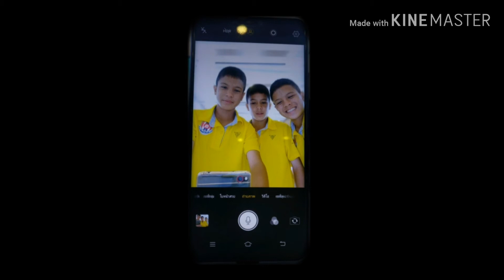📹 นักเตะแฝด 3 | มุ้น...อุ้ยปุ้ย นักเลง-มือปืน 2010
นักเตะแฝด 3 นักเลง มือปืน 2010

[🔴] 📹 ผ่าคลอด นักเตะแฝด 3 [🔴] วัน เดือน ปี [🔵] เวลา [🔘] สถานที่ [🔴] น้ำหนักแรกเกิด [🔵] ผู้ทำคลอด

[🔴] 📹 นักเตะแฝด 3 | คัดเมืองทอง "Kirin48" โซนภาคอีสาน จังหวัดร้อยเอ็ด

[🔵] 📹 Phimphot No.3 | ประสบการณ์กับ Kirin48 | อะดาเดมี่ "เอสซีจี เมืองทอง ยูไนเต็ด" 2018/2019

ปล. ขอขอบคุณภาพข่าวจากทีมงานสยามสปอร์ตครับ

[🔴] 📹 นักเตะแฝด 3 | ต่อยกันเดือด "ลูก พว." ร่วมสืบสานตำนานวีรบุรุษ

[🔵] 📹 นักเตะแฝด 3 | คัดช้างเผือก U14 อัสสัมชัญศรีราชา [รอบสุดท้าย]

[🔘] 📹 [ตัดเกรด] นักเตะแฝด 3 🆚 คุณพ่อ "สุดจัดปลัดบอก"

[🔴] 📹 Hot Shot [🔴] ประตูโทน อบจ.ชลบุรี "คว้าแชมป์ตัวแทนภาคตะวันออก แหลมฉบังเกมส์ ครั้งที่ 37"

[🔵] Thailand Youth League Highlight : เอสซีจี เมืองทอง ยูไนเต็ด 4-0 ราชนาวี

[🔘] Thailand Youth League Highlight : กาฬสินธุ์ เอฟซี 2-3 ราชนาวี